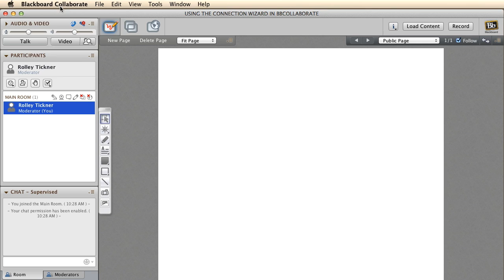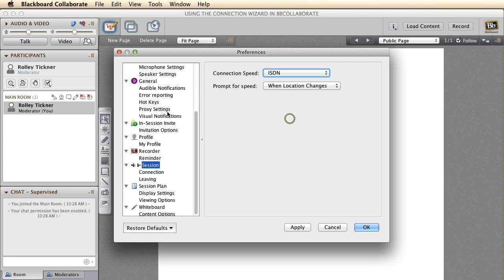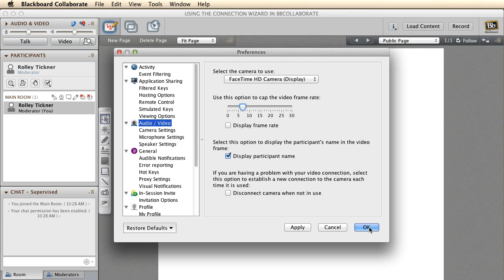Staff & Students: Help with connection quality in BB Collaborate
This video shows you a couple of things to try when faced with connection problems (such as skipping audio) when using BB Collaborate